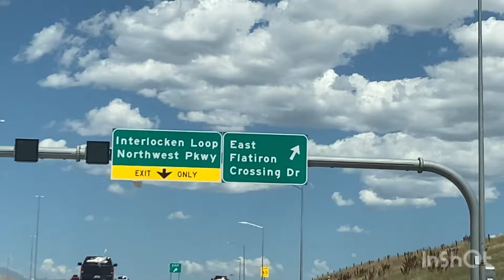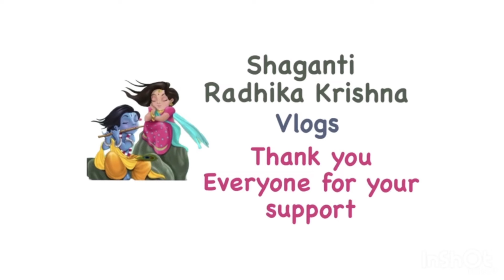Colorado Trip. Denver jalapathalu Rock mountains Tasty qdoba Mexican food.